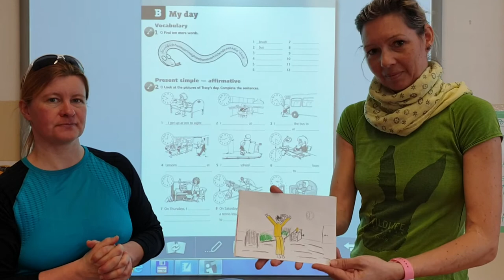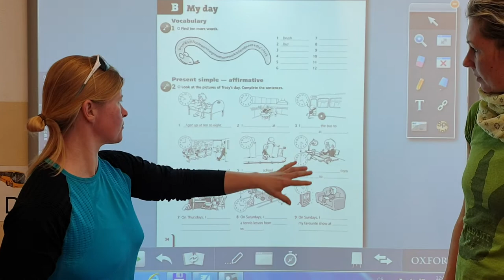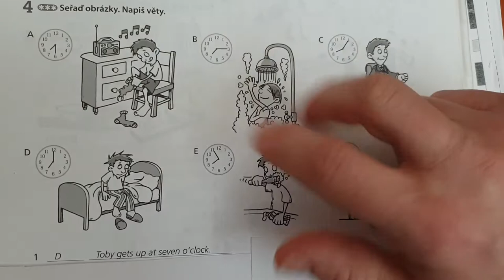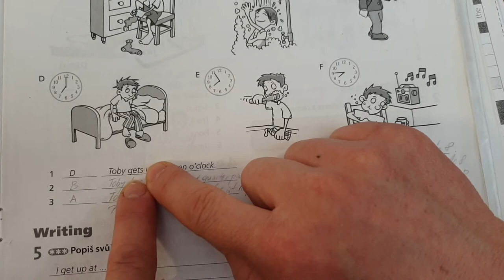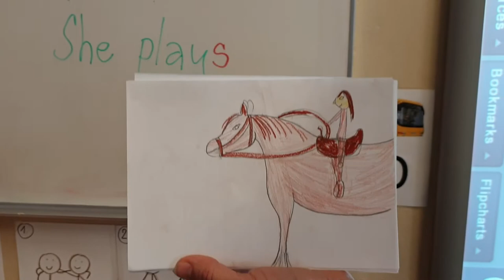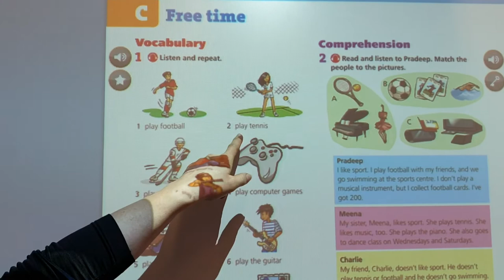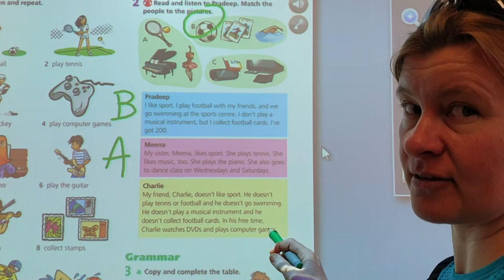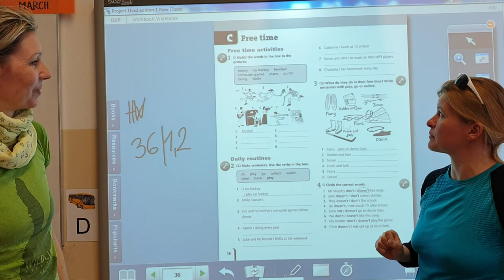AJ16-Project1- Unit 4- 3.os., č.j.(5.tř.)